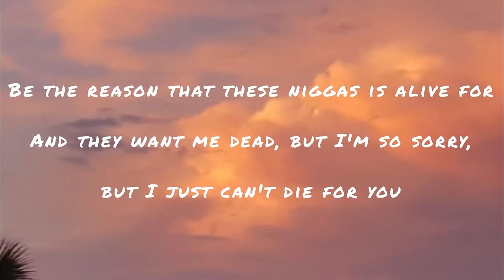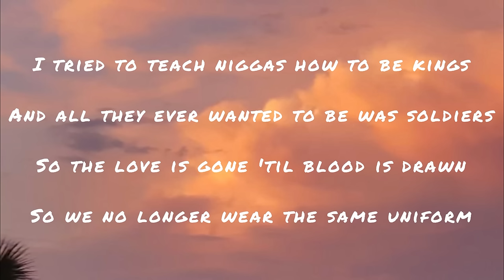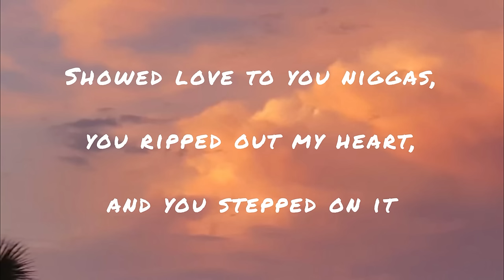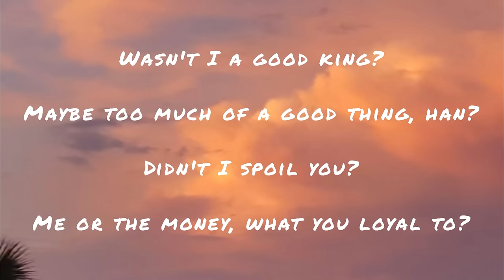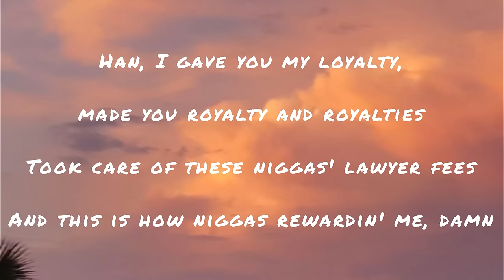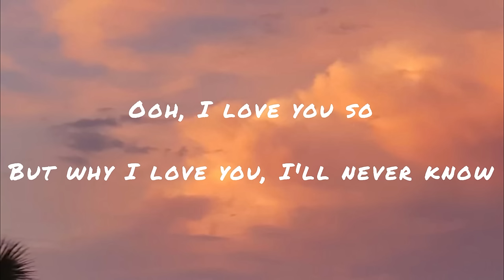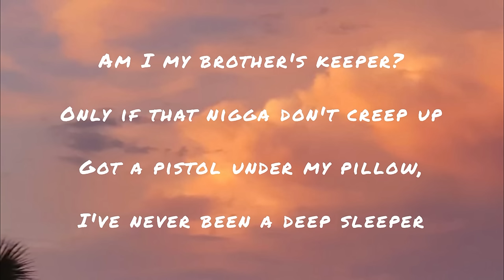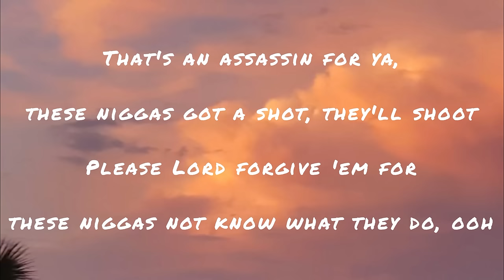Jay-Z & Kanye West - Why I love you (Lyrics )